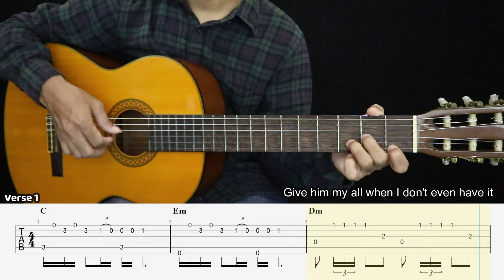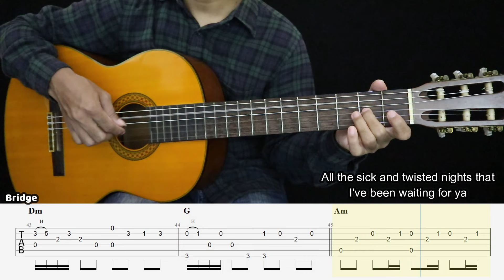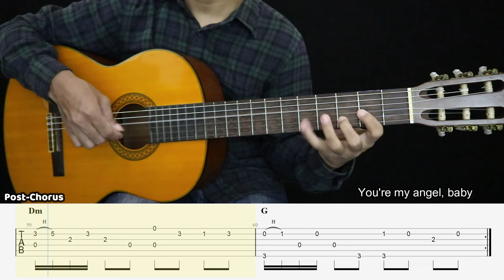Angel Baby - Troye Sivan - Fingerstyle Guitar Tutorial + TAB & Lyrics